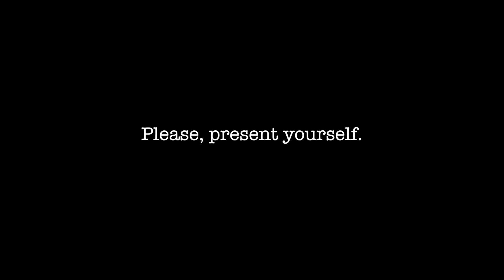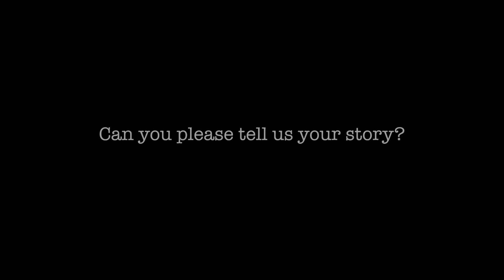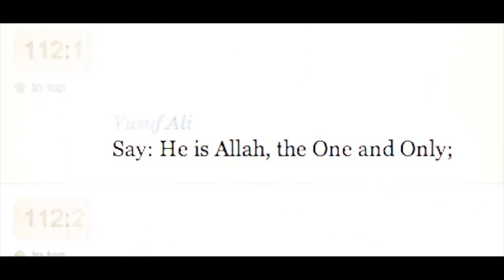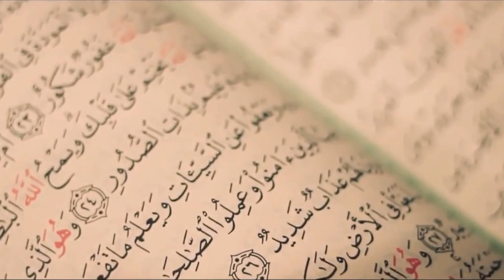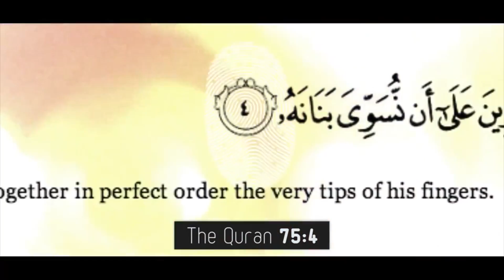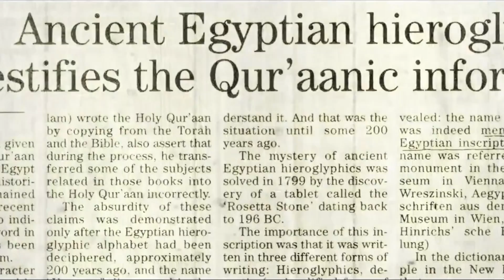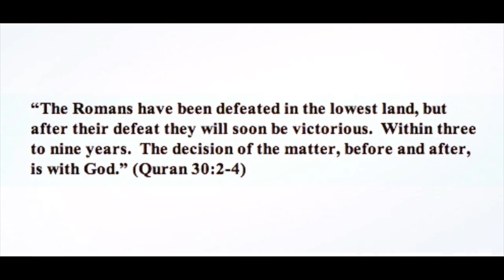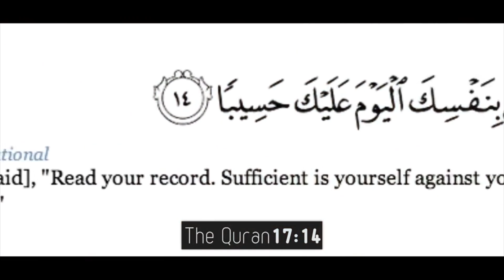Why Islam? A British Converts Journey to Islam.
This video will provide you a highly detailed story of how a british teenager from the city of Leeds decided to leave christianity for Islam.

Jamie, 19 years old, is now an affirmed Muslim with an extraordinary understanding of the religion, student of philosophy and religions at the University Of Hull in the United Kingdom, he will, in this video, recount you how he became Muslim, highlighting the major steps and points of his journey to the Truth.

Why Islam: A travel from the ambiguity and confusion of christianity to the clarity and light of Islam.

A breathtaking story that needs to be Shared.